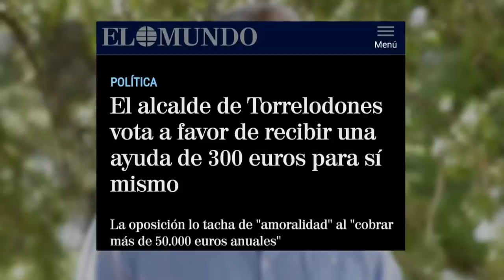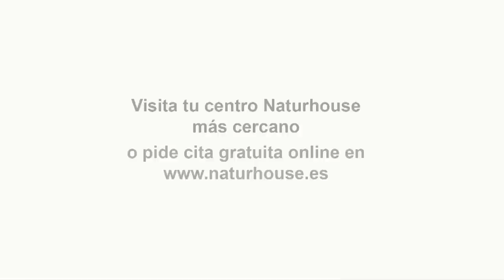Vox tendrá la llave de Madrid mientras la izquierda se descompone como un azucarillo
Hoy en el programa de Los Intocables hablaremos de como ahora los varones socialistas intentan renegar de su socio después de que en sus listas vayan 44 etarras, también hablaremos de como Pedro Sánchez copia a Esperanza Aguirre y quiere llevar acabo una rebaja en las entradas de cine para los mayores de 65 años y que los martes tengan entradas a 2 euros además queremos desear un feliz día de San Isidro a todos los madrileños, un día en el que hemos vivido el tradicional acto de la comunidad en el que se entregan las medallas de 15 de Mayo y en el cuál vemos como los candidatos batallan por destrozarse entre sí teniendo en cuenta que Almeida podría no llegar a la mayoría y por último hablaremos de como Bruselas rebaja la chulería sanchista y deja claro que no bajaremos el déficit al 35 ni soñándolo. Para tratar estos temas contaremos con Almudena Negro, Josué Cárdenas y Rubén Tamboleo además de contar con José Antonio Vera y Roberto Centeno vía Skype.